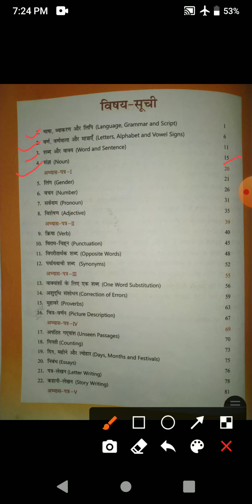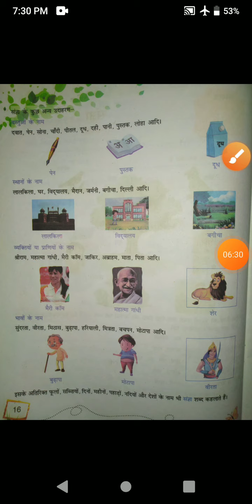कक्षा तृतीय विषय हिन्दी व्याकरण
अध्याय ४ संज्ञा (Noun)